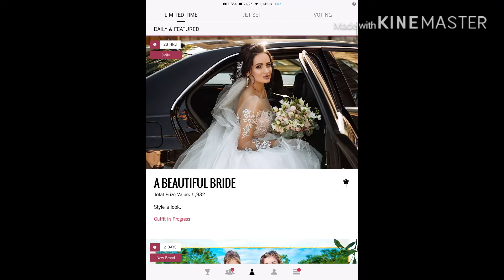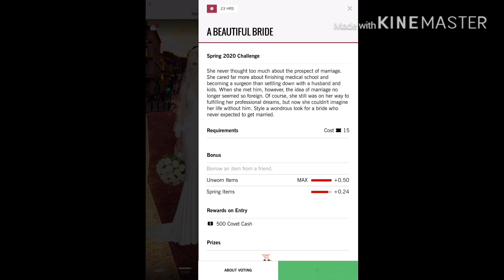Covet Fashion Styling Game (Spring 2020 Challenges) - A Beautiful Bride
Covet Fashion Styling Game (Spring 2020 Challenges)